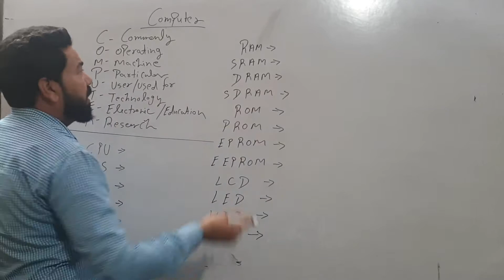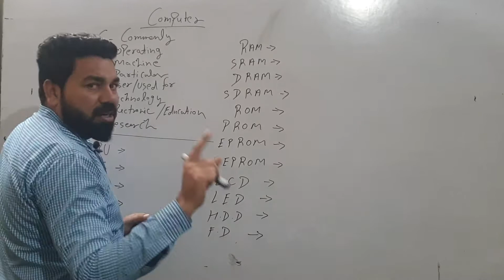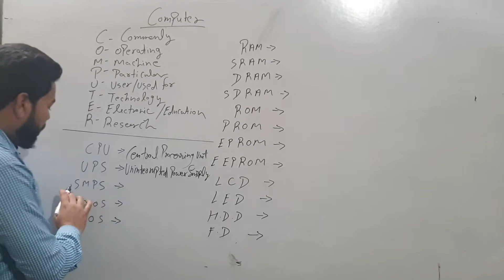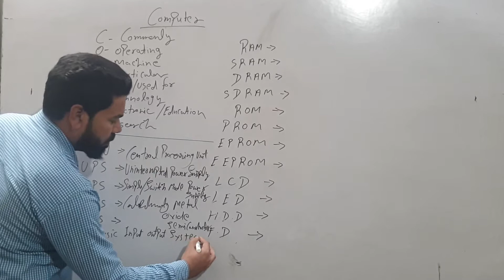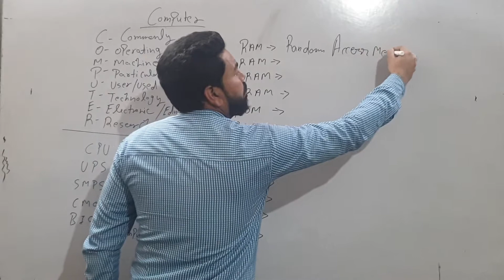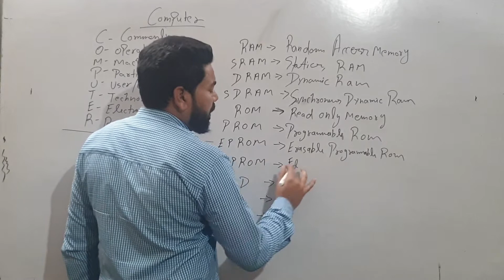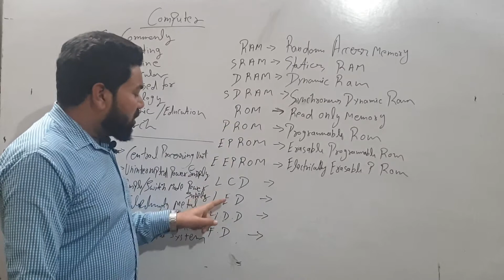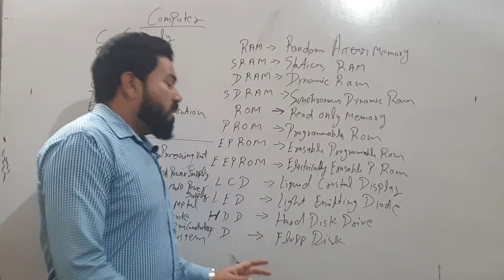CCC व अन्य सरकारी परीक्षा में पूछे जाने वाली महत्वपूर्ण फुल फॉर्म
Important full form for CCC exam and Government exam .